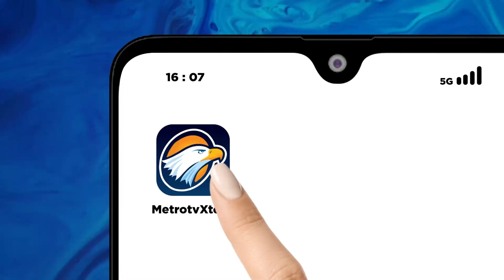Milenial dan Gen Z Dominasi Konsumsi Rumah Tangga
MetroTV, Pertumbuhan Ekonomi Indonesia di Kuartal III mencapai 4,49% secara tahunan menurut Bank Indonesia Generasi X dan Z yang mendukung pertumbuhan ekonomi karena Konsumsi Rumah Tangga didominasi oleh kedua generasi tersebut.